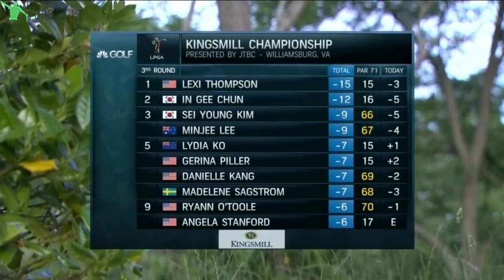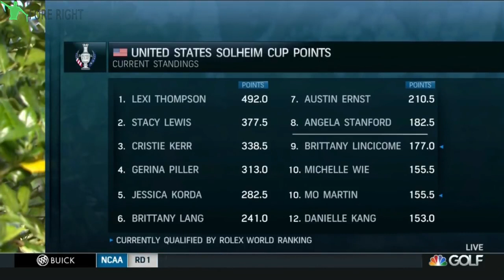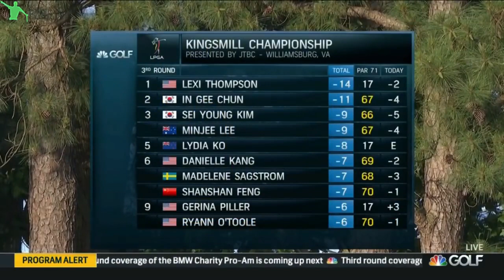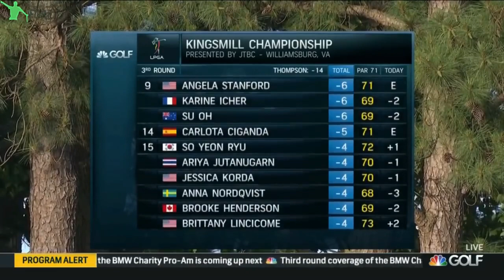2017 LPGA Kingsmill Championship Round 3 (2/2)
Coverage of the 2017 LPGA Kingsmill Championship - Round 3 (Part 2/2). Enjoy! Round 1 Part 1: Part 2: .

Coverage of the 2017 LPGA Kingsmill Championship - Final Round (Part 2/2). Enjoy! Round 1 Part 1: Part 2: .

Coverage of the 2017 LPGA Kingsmill Championship - Final Round (Part 1/2). Enjoy! Round 1 Part 1: Part 2: .

Coverage of the 2017 LPGA Kingsmill Championship - Round 3 (Part 1/2). Enjoy! Round 1 Part 1: Part 2: .